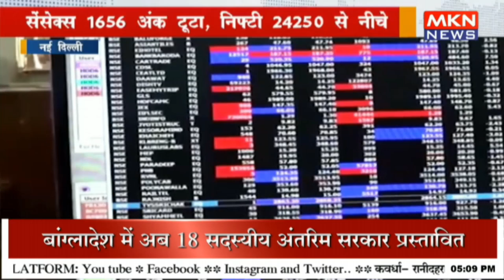शेयर बाजार में हाहाकार, मंदी की आशंका